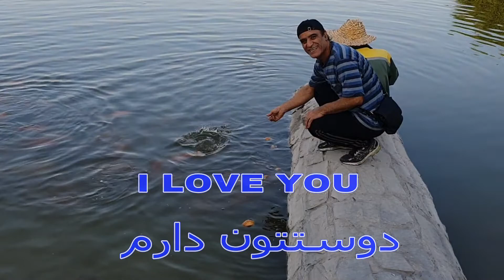August 1, 2021